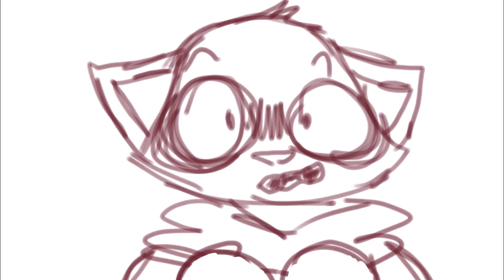I lie to myself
Animatic test